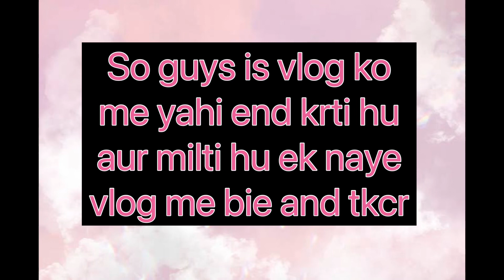Back to normal routine |Vlog 104